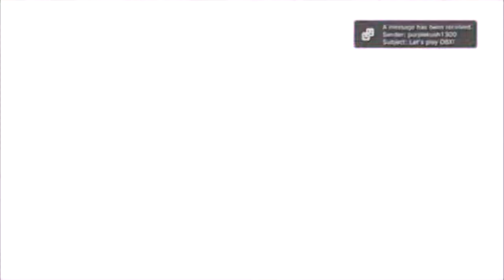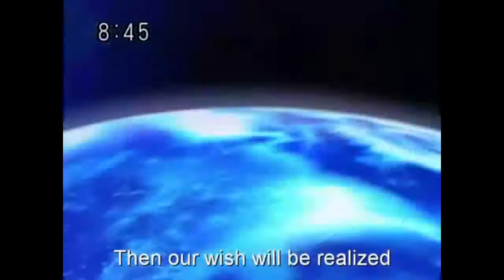Super Shadow Montage in XENOVERSE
Check me out my Social medias